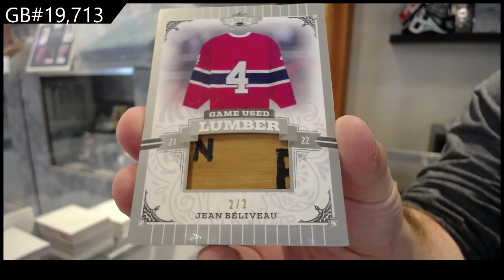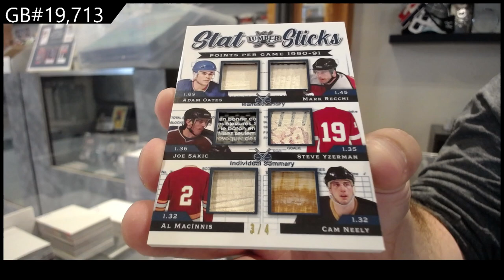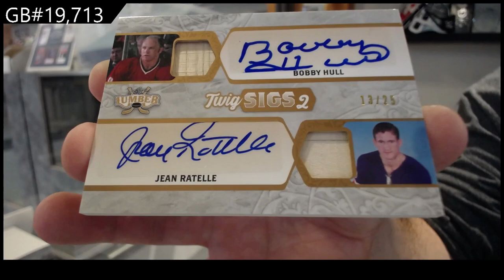2022 Leaf Lumber Hockey Box Break - C&C GB #19,713